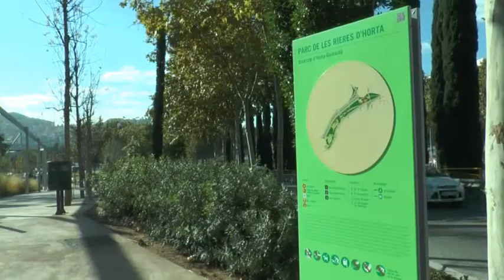El jardí de Carles Herrera Nº6 2ª Temporada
En esta nueva edición de "El Jardí de Carles Herrera" os damos los mejores consejos de jardineria para  cuidar  las plantas de vuestro jardín.
"El Jardí de Carles Herrera" es un programa semanal dedicado a la jardineria que se emite cada miércoles en 8tv a las 17:00 h.